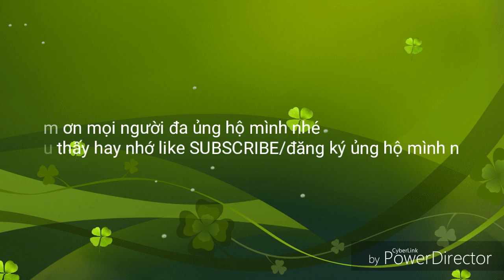Tên lửa bang đâu bút phá hủy bóng đèn tròn và bong bóng bay